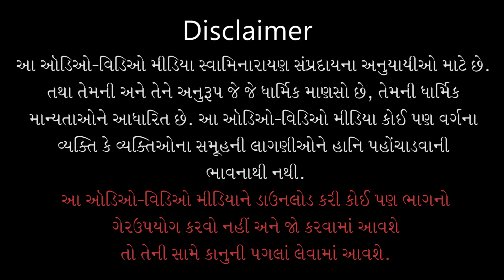Grahasthashram Sha Mate Chhe? | 26 Jan 2020 | Pu. Gyanjivandasji Swami - Kundaldham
Title: Grahasthashram Sha Mate Chhe?
Guj. Title: ગ્રહસ્થાશ્રમ શા માટે છે ?
Type: Katha
Category: General Katha
Orator: Pu. Gyanjivandasji Swami - Kundaldham
Sabha Type: Satsang Sabha
Event Date: 26 Jan 2020
Event : Shree Swaminarayan Samuh Lagnotsav - 5
Location: Laxminarayan Club & Resort, Vadoara

Playlist Name: Mananiya Katha By Pu. Guruji | પૂ.ગુરૂજીની મનનીય કથાઓ | Pu.Gyanjivandasji Swami - Kundaldham